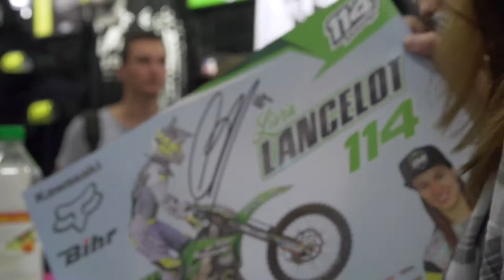DUST RIDER OPENING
Dust Rider
8 Boulevard Richard Lenoir
75011 Paris
France